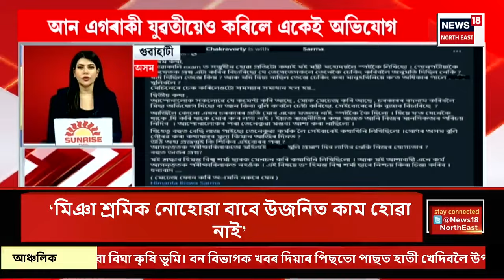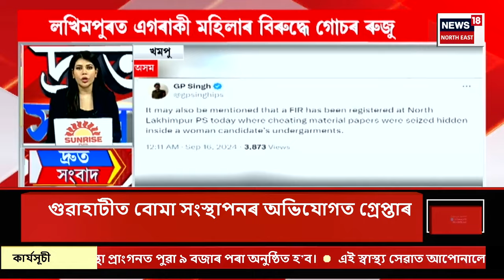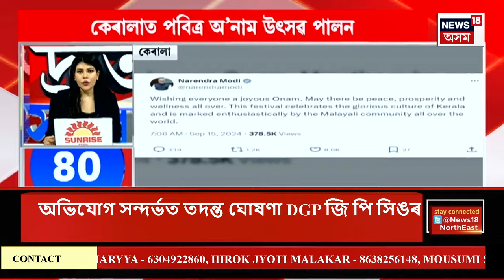SPEED NEWS | ADRE পৰীক্ষা কেন্দ্ৰত চেকিঙৰ নামত মহিলা আৰক্ষীৰ বিৰুদ্ধে নিৰ্যাতন চলোৱাৰ অভিযোগ যুৱতীৰ